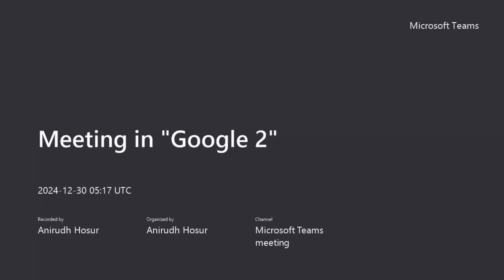Google Software Engineer interview experience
Hi everyone, I recently interviewed for a Software Engineer position at Google.

Stage1: Aug 2nd week (Applied to the Job)
Stage2: 10th Sept (Coding Assessment)
Stage3: Sept 26th (Invitation for phone interview)
Stage3: Oct 21st (HR Phone Round)
Stage4: Nov 22nd (Technical interviews)
Stage5: Result (Dec 21st)

00:00 Intro & Quick facts
01:05 Stage1: Application submitted
01:30 Stage1: Tips
02:00 Stage2: Coding round
03:28 Stage2: Tips
03:50 Stage3: HR phone interview
05:10 Stage3: Questions
06:00 Stage3: Tips
06:20 Stage4: On-site interview
07:15 Stage4: Interview quick facts
07:30 Stage4: Tips to get more preparation time
07:55 Stage4: My preparation strategy
08:50 Stage4: Interview Day
09:05 Stage4: Interview 1
09:28 Stage4: Interview 2
10:00 Stage4: Interview 3
10:19 Stage4: Interview 4
10:50 Stage4: Summing up
11:40 Stage4: Tips
13:11 Stage5: Result
14:47 Thank you